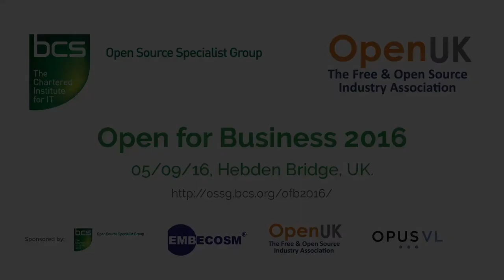Just Don't Blow It! How to generate more open source business – Mark Taylor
Presented by Mark Taylor

The days of driving open source adoption are over. The truth is WE WON, and now it is time to enjoy it.

Today’s only rule of open source advocacy is dont mess up! Customers of all sizes in all sectors are adopting open source at an accelerating rate, and all we truly need to do is help them, first come first served.

The only way you can mess up in this market is by being weird. Dont.

In this session Mark will walk you through, from first-hand experience on the front lines, the realities of the market right now. Whos adopting, what, why and at what scale. You will learn simple, market-tested advice on how to generate more open source business, including:

*   Stay away from politics and philosophy
*   What customers really want
*   Keep jargon amongst yourselves, plain English for customers
*   Don't re-fight battles that are long over
*   Customers really do know what they want better than we do, so ask
* Explaining the difference between GPL and BSD gets you shown the door, fast
* You're not a technology business, youre a customer service business

** Mark Taylor is Founder and CEO of Sirius, and a veteran of the Open Source vs. Proprietary Wars. Founded in 1998, Sirius is now an UK Open Source flagship, serving Central and Local Government, Big Business, and the NHS with massive and innovative Open Source solutions.

In 2004 Mark founded the Open Source Consortium, which he lead as President for the first 4 years bringing Open Source Advocacy front and centre to the Government of the day.

After resigning from the OSC Mark acted in an advisory role to George Osborne, Liam Maxwell, and the team that would bring Open Source, Open Standards and Open Data as THE central plank of the incoming Coalition Governments Technology and Digital Policy.

From 2011 Mark chaired the Cabinet Offices New Suppliers to Government Working Group, instrumental in generating the new ideas leading to GCloud, the Digital Marketplace, and other breakthroughs in enabling Technology SMEs to gain a bigger share of Central and Local Government business.

In 2016 Sirius brought the first ever Open Source security product, StrongSwan, through CESGs CPA security accreditation to have it certified for use at the highest level in Central Government, a world first.

Mark has spoken out around the world for well over a decade on the benefits of Open Source, has written numerous articles, and has been widely quoted in the press. These days he spends his time with organisation like the Food Standards Agency, Greater London Authority, GCHQ, Europol, The National Grid, RS Components, Gatwick Airport, the NHS, and many others pushing Open Source software deep into the heart of the Enterprise…